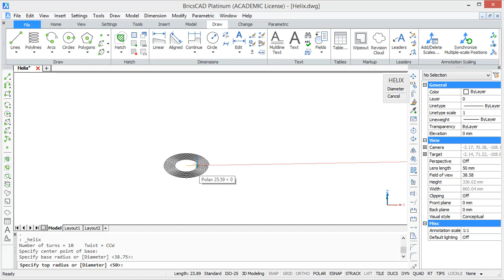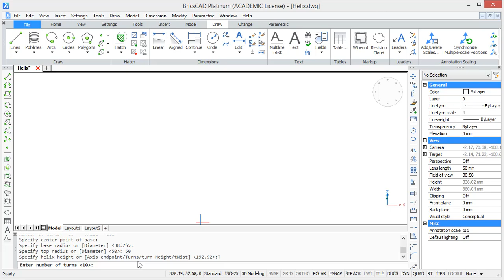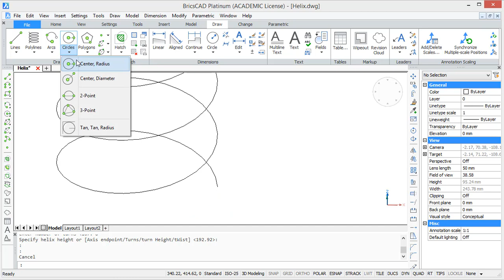Basic 3D Helix/Spring Design in BricsCAD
In this video you will learn the basics of how to draw a helix or spring in BricsCAD.